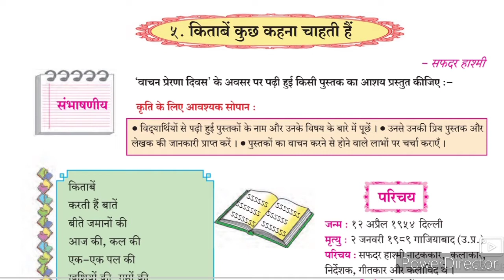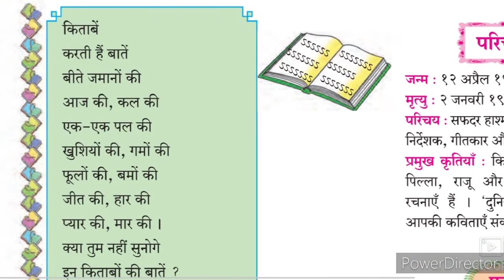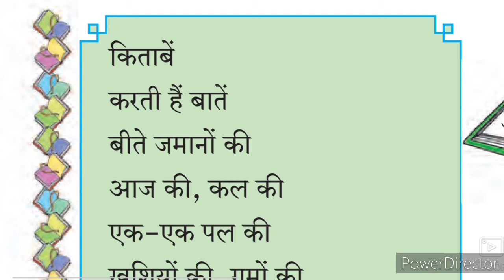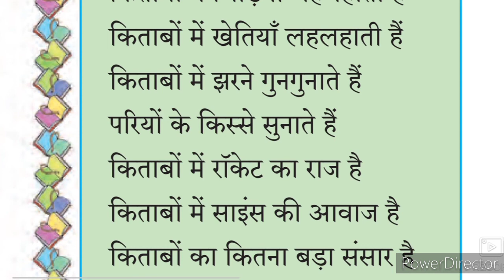9th Hindi Lokwani Kavita 5 Kitaben Kuch Kehna Chahti hai Urdu Medium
9th class Hindi Lokwani Kavita 5 Kitaben Kuch Kehna Chahti hai this video gives you complete information and Explanation about the poem IXth class Hindi. Urdu medium channel by sir Abdul Sattar Khan provide quality online education for students of Urdu medium 9th class Hindi Lokwani.
9th Hindi Lokwani Composite सागर और मेघ प्रशन उत्तर हिंदी व्याकरण